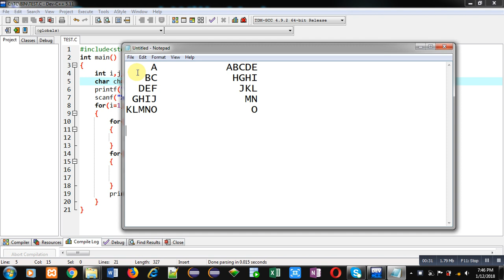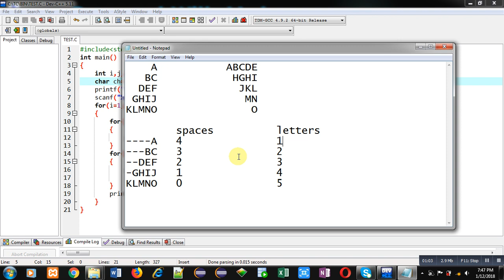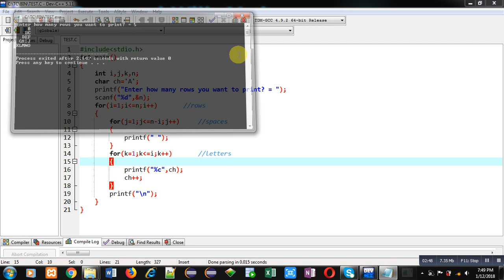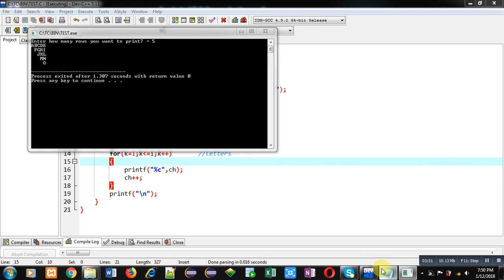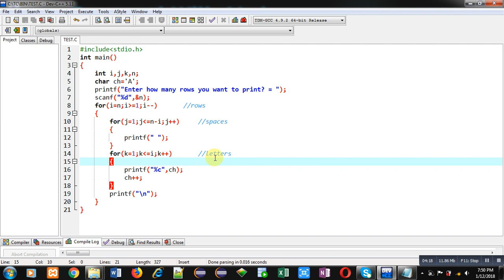36 | Patterns in C | How to print pattern using C program | C Programming by Sanjay Gupta